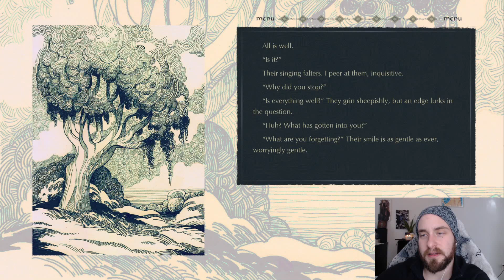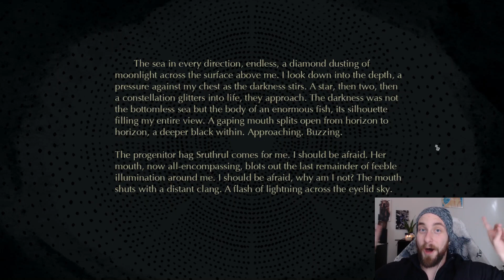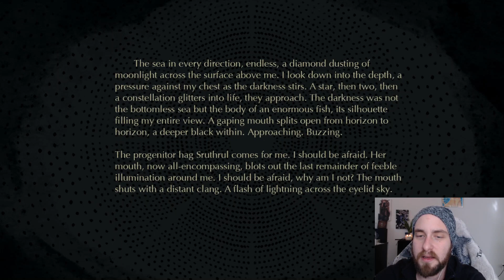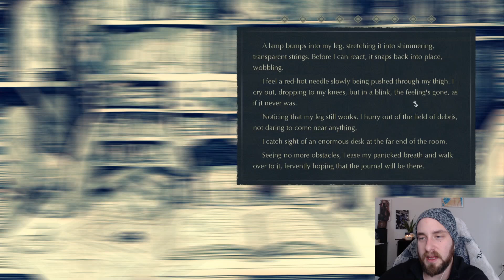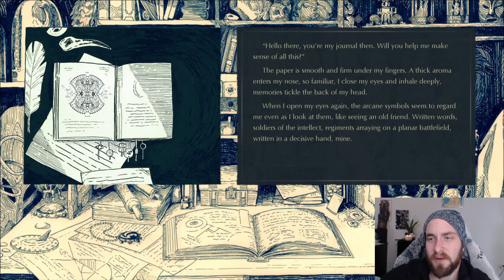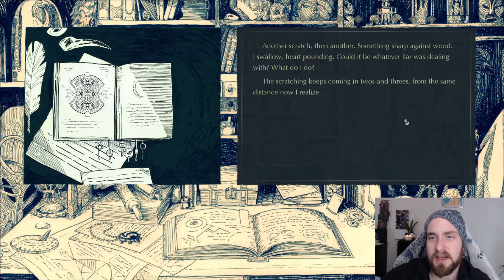The Remainder - Act 1 - Part 1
The Remainder is a beautiful game and I'm super excited to play it with you all.  Sit down and forget things with me!

If you enjoy the game please give it a look!